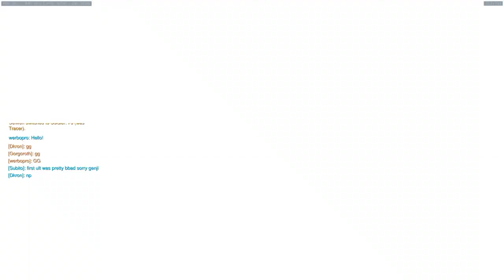Its a Real Dive O.o (Zarya Subito)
Watchpoint Attack Win